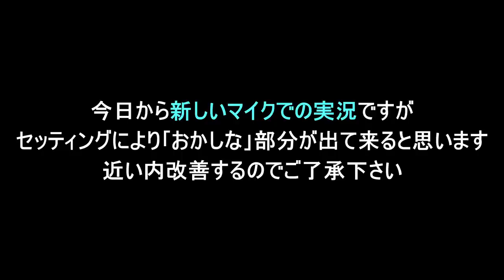何これ!?シーソーの特性を利用した面白過ぎるコースｗ『マリオメーカー2』